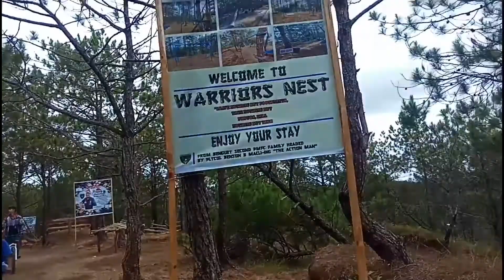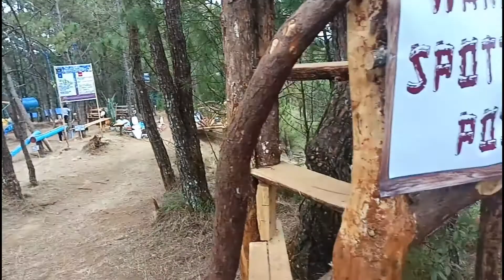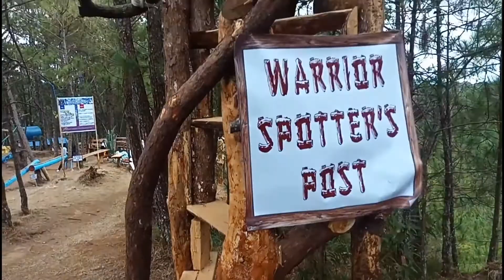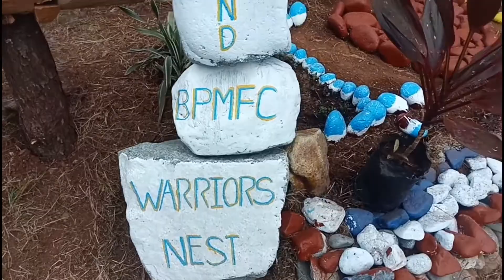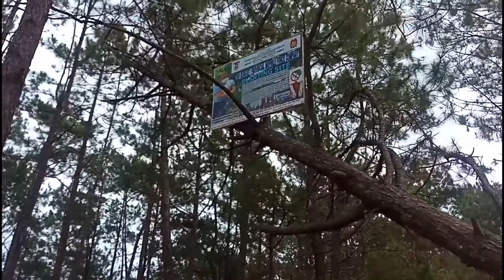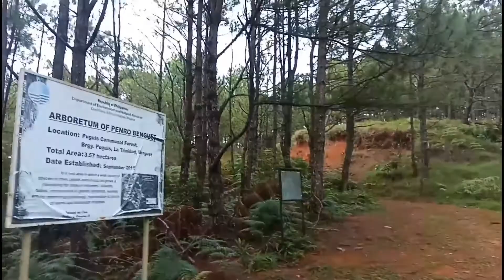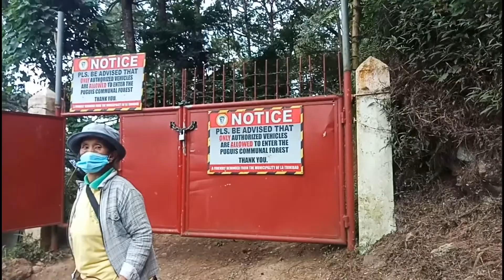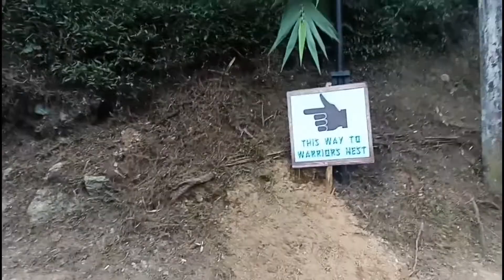Warriors Nest Escaped with FamBam